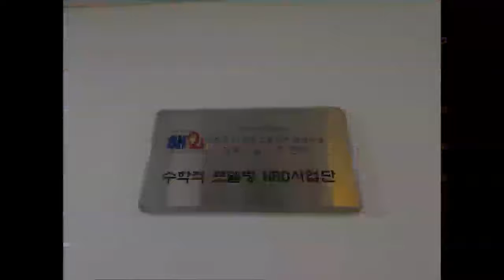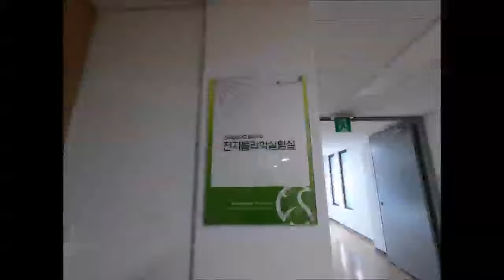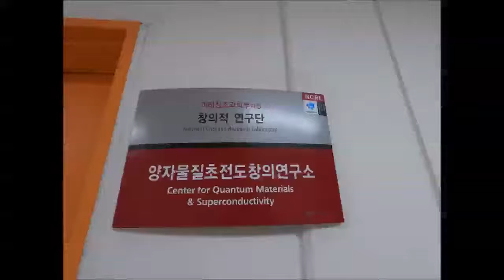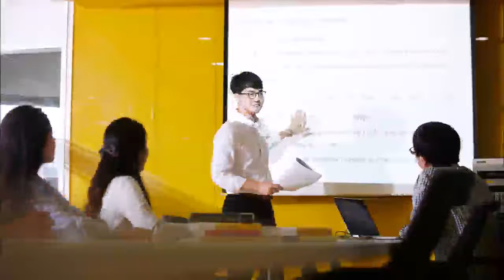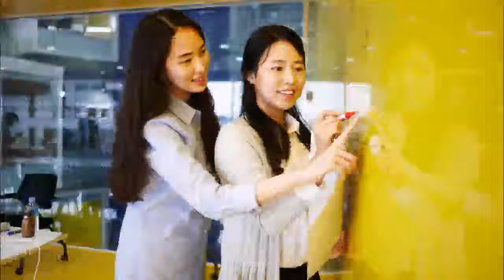[Matrixtopia] 2020-8-18 자연대 리모델링 현장